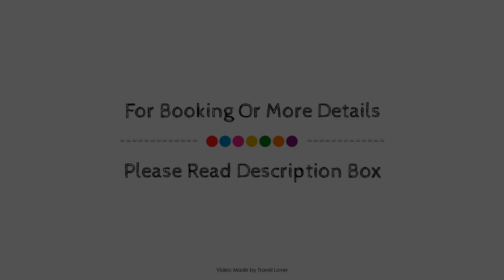Holiday Inn Hotel & Suites Red Deer, Red Deer (AB), Canada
About Property:
Holiday Inn Hotel & Suites Red Deer is a popular choice amongst travelers in Red Deer (AB), whether exploring or just passing through. Both business travelers and tourists can enjoy the hotel's facilities and services. Take advantage of the hotel's free Wi-Fi in all rooms, 24-hour front desk, facilities for disabled guests, express check-in/check-out, luggage storage. All rooms are designed and decorated to make guests feel right at home, and some rooms come with television LCD/plasma screen, whirlpool bathtub, non smoking rooms, air conditioning, heating. The hotel offers various recreational opportunities. Holiday Inn Hotel & Suites Red Deer is an excellent choice from which to explore Red Deer (AB) or to simply relax and rejuvenate.
Searching For
1. Holiday Inn Hotel & Suites Red Deer - Red Deer (AB)
2. Holiday Inn Hotel & Suites Red Deer - Red Deer (AB) Virtual Tour
3. Holiday Inn Hotel & Suites Red Deer - Red Deer (AB) Rooms
4. Holiday Inn Hotel & Suites Red Deer - Red Deer (AB) Amenities
5. Holiday Inn Hotel & Suites Red Deer - Red Deer (AB) Videos
6. Holiday Inn Hotel & Suites Red Deer - Red Deer (AB) Offers
7. Holiday Inn Hotel & Suites Red Deer - Red Deer (AB) Deals
Audio Credit:
Track Title: Subway Dreams
Artist: Dan Henig